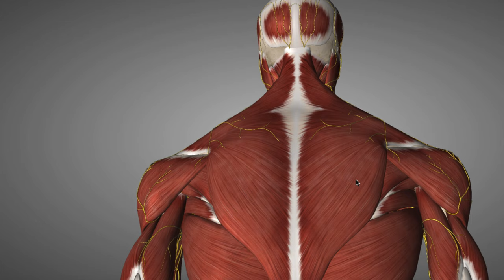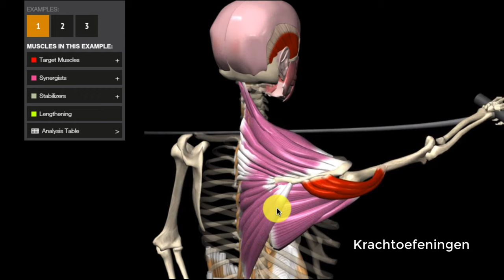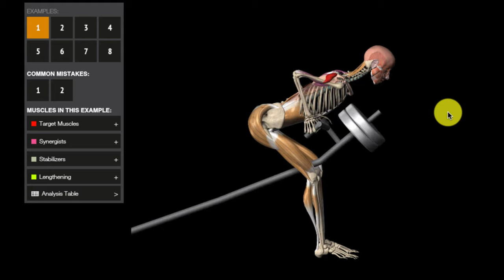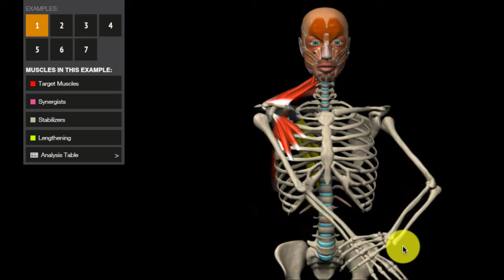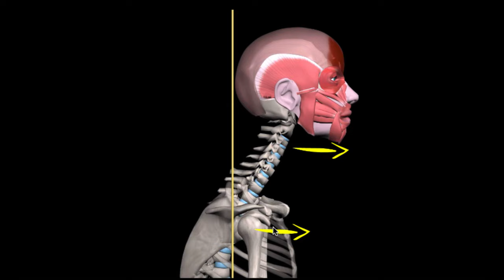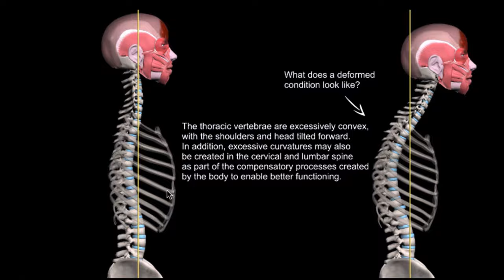Musculus rhomboideus major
De rhomboideus major is een spier die ligt in de thoracale wervelkolom. Deze spier is vergroeid met de rhomboideus minor. Musculus rhomboideus betekent letterlijk vertaald “ruitvormige spier”.

We zien in de praktijk steeds vaker voorkomen dat mensen last hebben van rugklachten. Met name door teveel in statische houdingen te zitten raakt deze spier aangedaan. Indien je hier last van hebt, is het een goed idee om oefeningen te doen waarmee je de rhomboideus major kunt trainen. Het is echter niet mogelijk om de spier apart te trainen.